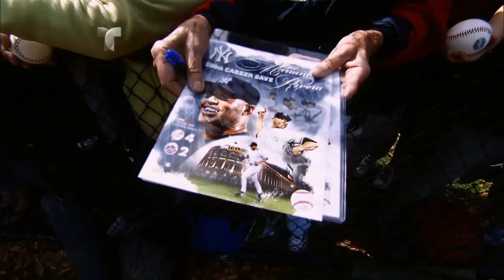Mariano Rivera dice adiós a las Grandes Ligas | Deportes Telemundo | NBC Deportes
Video Oficial de Telemundo NBC Deportes.  Para un deportista de alto rendimiento siempre en difícil cuando llega el momento de retirarse y esta vez fue el turno del pelotero Mariano Rivera a quien habla sobre su regreso y última temporada en Grandes Ligas.